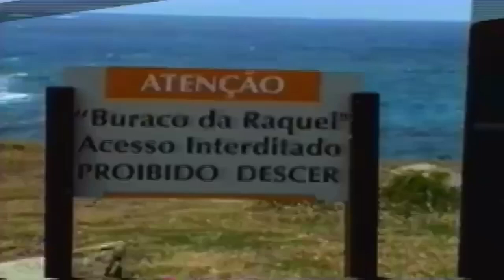FERNANDO DE NORONHA 2001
VACATIONS VIDEOS